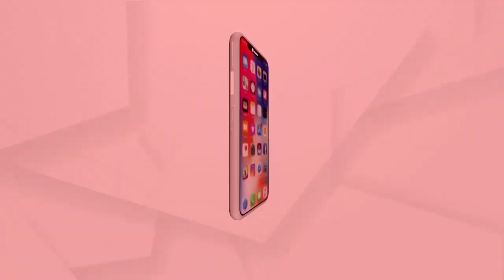ଐତିହ୍ୟ ଲଢେଇ...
ମତାନ୍ତର.